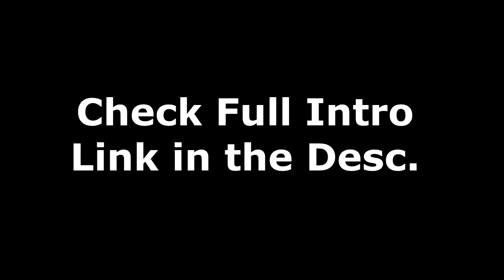Minecraft Heist Season 2 - Special Intro | Naresh Playz | Minecraft Tamil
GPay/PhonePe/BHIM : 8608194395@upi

Get Socialistics :-

Steam            : Naresh_Playz
SocialClub     : Naresh_NTG
Epic Games  : x_NareshXHyper_x
Origins           : NareshNTG
Basic Courtesy :-
►Respect Moderators.
My Specifications :-
MotherBoard : Gigabyte H110M-S2 Ultra Durable
GPU : Geforce GTX 1050 TI 4 GB
CPU : Intel I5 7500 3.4 Ghz
Memory : 16 GB 3100 Mhz
HDD : 1 TB SATA
SSD : 140 GB
Monitor 1 : LG HD Plus 75hz
Monitor 2 : LG HD Ready 60 Hz
Headset :Redgear HellFury 7.1 Professional Gaming Headphones with Mic
Keyboard & Mouse : Zebronics Transformer Gaming COMBO
Internet Speed : Airtel 100 Mbps 500 GB + Carryover @999
                                        10   Mbps Upload Speed

நல்லதே நினை
நல்லதே செய்
நல்லதே பார்